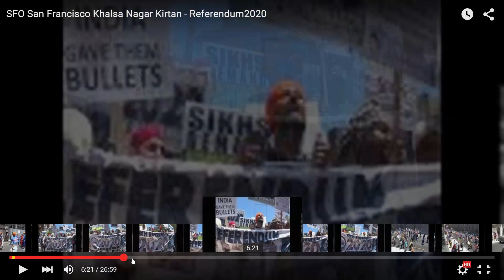2015 Sikh Parade San Francisco. Less Parade More Protest against India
Confused Sikhs doing protests and demanding Sikh Homeland at the wrong place. Moreover, Sikh referendum 2020 is another wrong step in their fight and is technically wrong as per Simranjit Singh Maan. When do we "Sikh"?